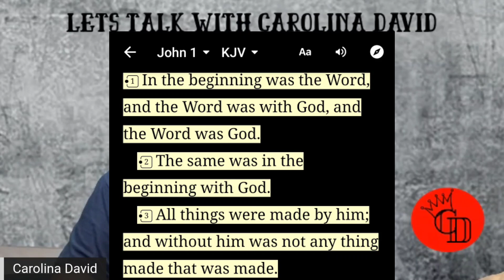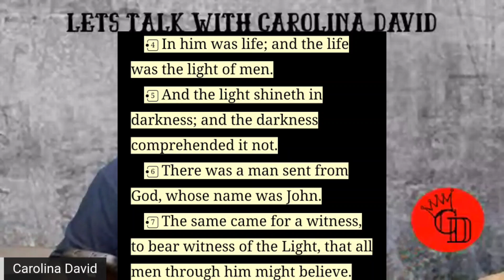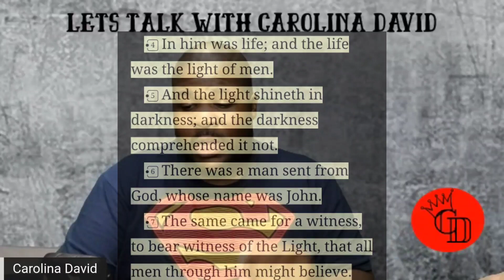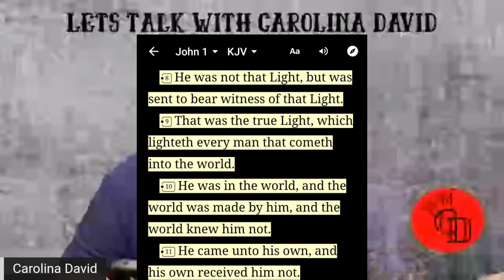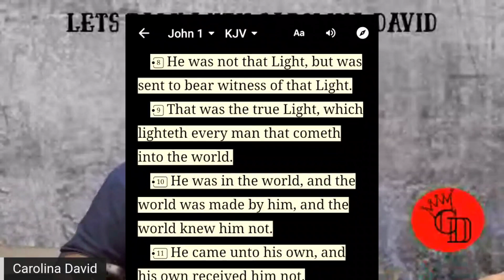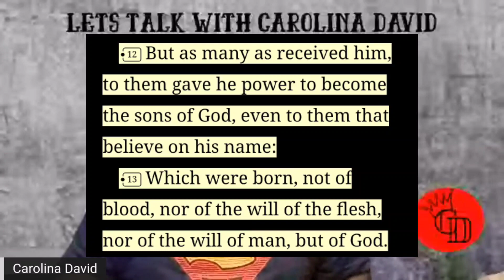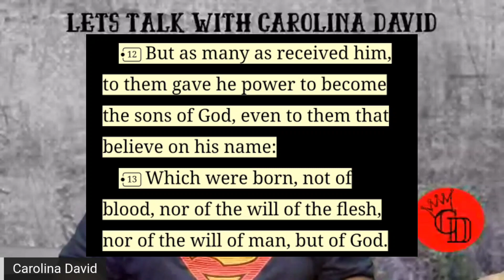Hebrew Israelites, My Brethren This Is It. hope bible study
If you can't get passed the fact that God has accepted other nations into the fold that believes on his son Christ Jesus, or Yehoshua, Yoshua, Yahawashi, or Iesus. Then you're not going to hit the mark, because God sent his son for the world, not just the Israelites. hope bible study